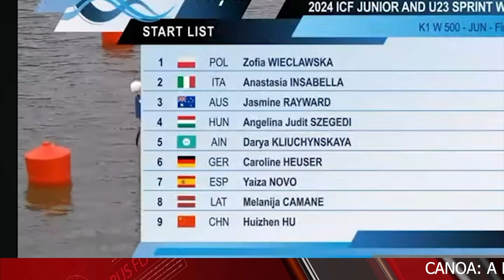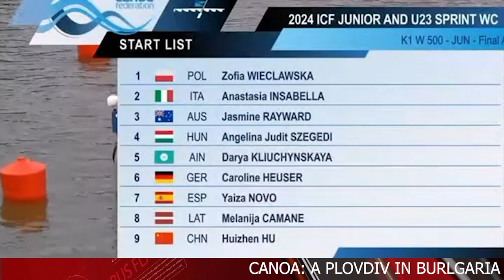TELEGIORNALE 23 LUGLIO 2024